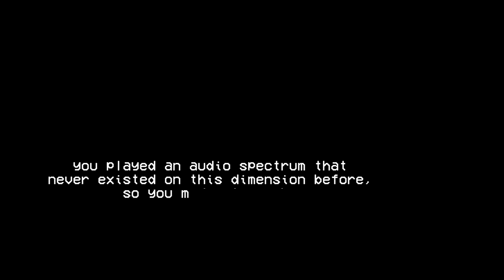Johnny Wilson - "Vaporwave" EP Teaser Video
ｏｈ．．．　フ何ド